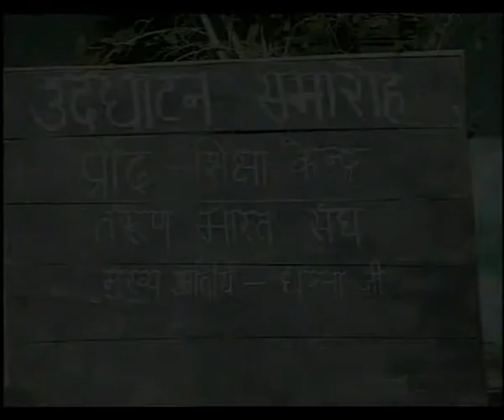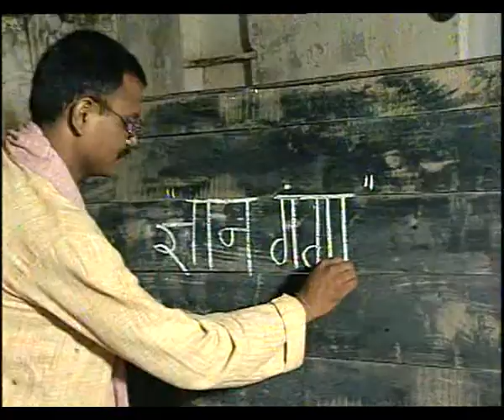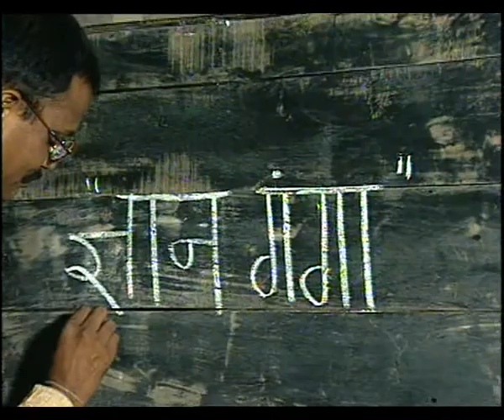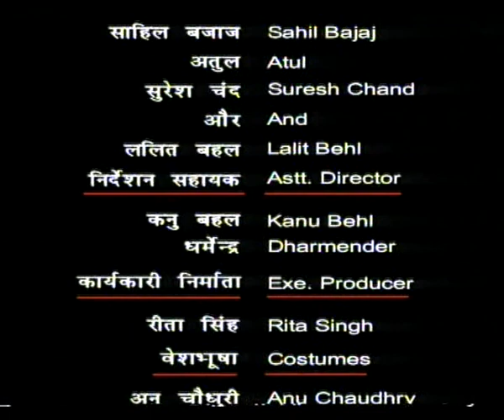MAHA SANGRAM EP 9